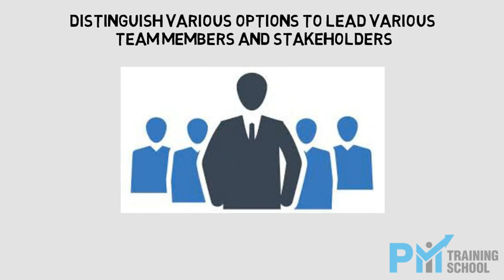New PMP Exam 2020 || Domain-1 : People--42% || Task 2 : Lead a team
Domain I: People—42%
Task 2:Lead a team
1): Set a clear vision and mission
2): Support diversity and inclusion (e.g., behavior types, thought process)
3): Value servant leadership (e.g., relate the tenets of servant leadership to the team)
4): Determine an appropriate leadership style (e.g., directive, collaborative)
5): Inspire, motivate, and influence team members/stakeholders (e.g., team contract, social contract, reward system)
6): Analyze team members and stakeholders’ influence
7): Distinguish various options to lead various team members and stakeholders